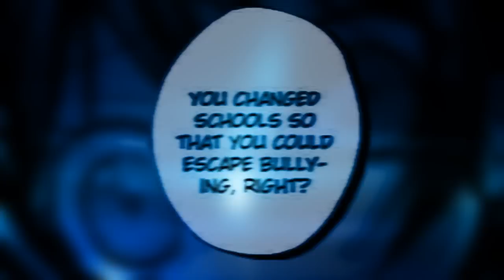F l i g h t [Re-Upload//Premiered 2010] [MMV]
[Re-upped]
-Made Nov. 1st 2010 for the Artistic Gen. auditions
{Hi thar to Breezy & Kimberly if they're still here/ remember me xD}
-Probably my best released MMV ever, even if the audio is a bit crappy (I wish that I could still edit like this .___.)
* I take it back; this is the best I've ever done with some sort of manga:
~I'll have something new out soon; sorry about being gone, but I'm more than just busy.